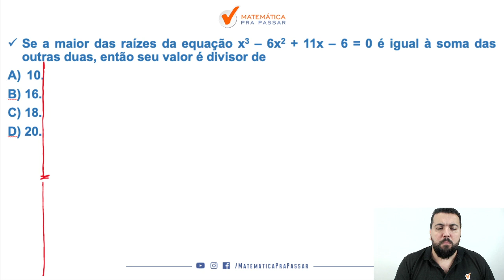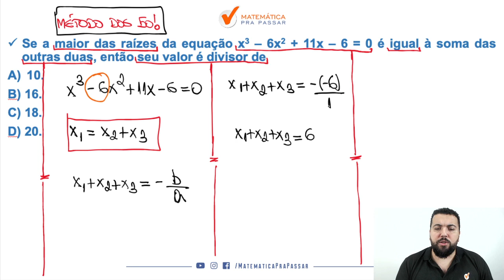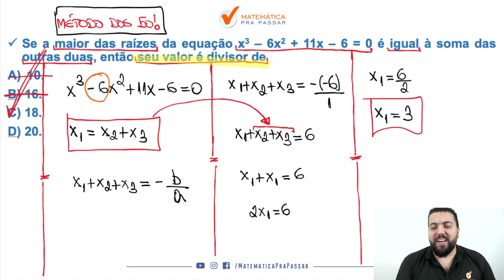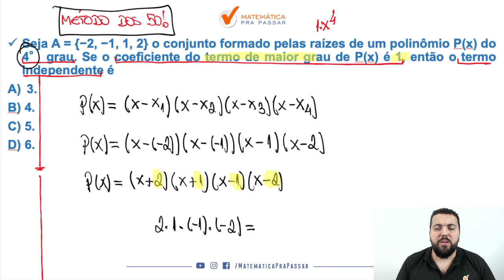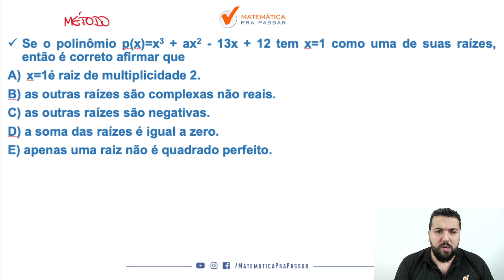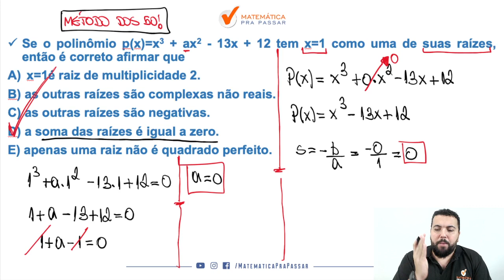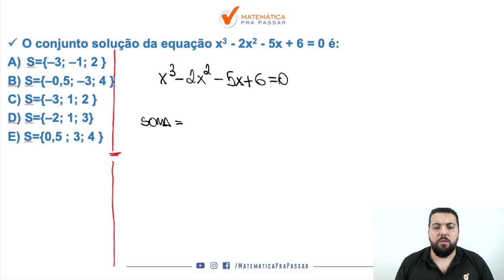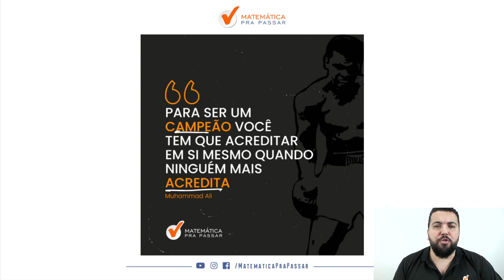Polinômios para ESA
Você não sabe como aprender Polinômios para ESA?

Quando vê uma questão de Polinômios já fica desanimado(a) por que não sabe nem por onde começar e sente que vai ficar de fora da ESA?

Então você precisa assistir esse vídeo onde nosso professor, Renato Oliveira, mostra como aprender Polinômios para ESA.

Você terá um passo a passo para aprender qualquer questão de Polinômios para ESA e nunca mais terá dúvidas na hora da prova.

Agora basta dar o play no vídeo e aprender , com o Método MPP, Polinômios para ESA.